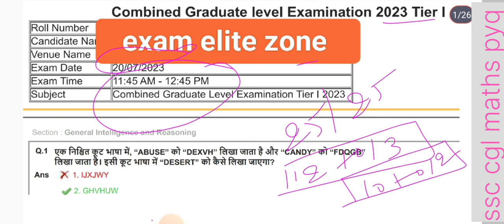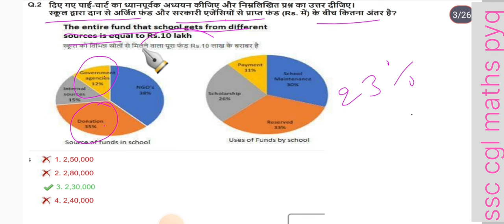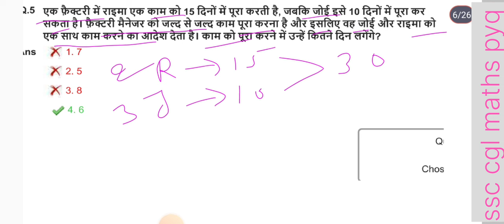ssc cgl previous year solved paper|ssc cgl 2023 maths paper solution:-20 July 2nd shift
ssc cgl previous year solved paper|ssc cgl 2023 maths paper solution:-20 July shift 2
ssc cgl 20/07/2023 shift 2 maths Solution
ssc cgl 20 July 2023 shift 2 maths paper solution

ssc cgl tier 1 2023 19 July 1st shift maths

ssc cgl 2023 tier 1 18 July 3rd shift maths solved paper

cgl 2023 18 July 1st shift maths solved paper

ssc cgl 20/07/2023 maths questions paper
ssc cgl 20/07/2023 shift 2 maths questions paper
ssc cgl 20/07/2023 shift 2 maths solved paper

SSC cgl 2023 mnaths all shift questions
ssc cgl 2023 maths classes by exam elite zone
ssc cgl 2023 maths paper solution by exam elite zone
ssc cgl 2023 maths paper solution in hindi
ssc cgl 2023 maths paper solution by sahil sir
ssc cgl tier 1 maths syllabus 2023
sSc cgl tier 1 maths classes
ssc cgl tier 1 maths previous year question paper
ssc cgl tier 1 maths chapter wise weightage
ssc cgl tier 1 maths syllabus
ssc cgl tier 1 maths syllabus 2024
ssc cgl tier 1 maths weightage
ssc cgl tier 1 maths aditya ranjan sir
ssc cgl tier 1 maths marks distribution